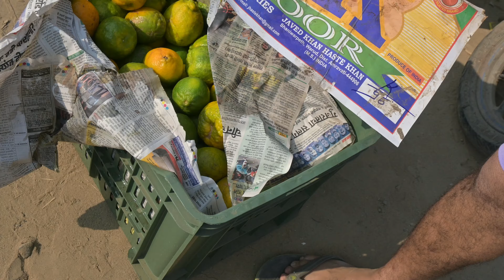Chhath Puja Special |Fruits market |Gandhi maidan Gaya Bihar |Ujjawal Shivam Vlogs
*गया, बिहार
*Gaya tourism
*Bihar tourism
*Bodhgaya tourism
*Places to visit Bihar
*Places to visit Gaya
*Indian Heritage
*Explore Bihar
*Explore India